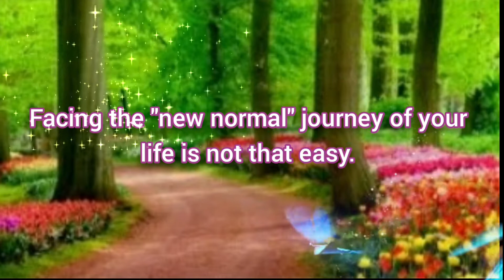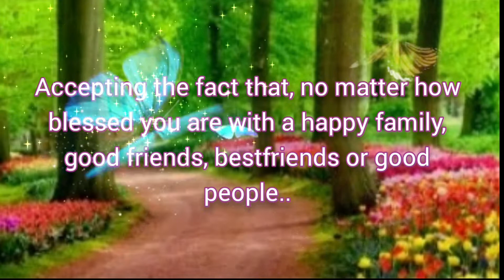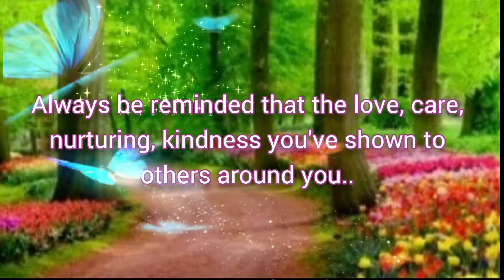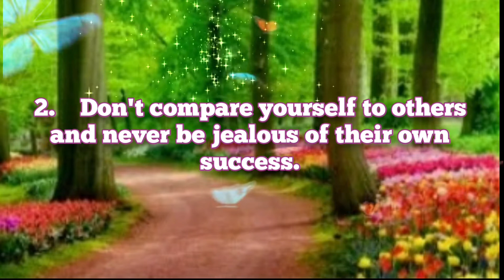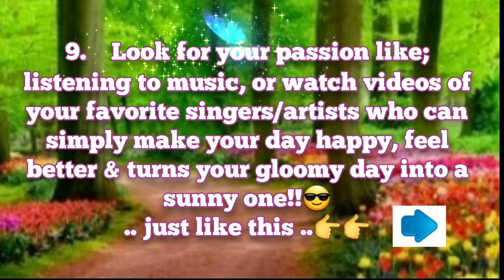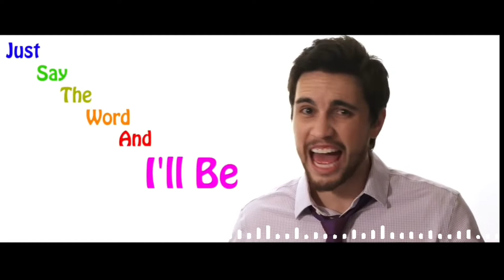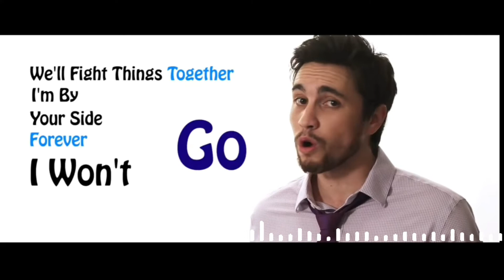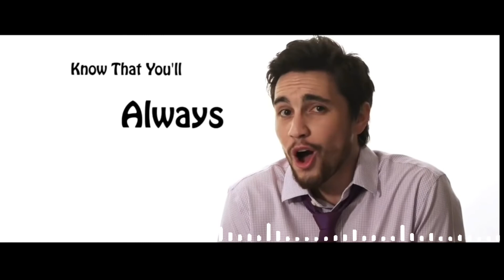HOW TO BE YOUR OWN BESTFRIEND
Hi!🙋‍♀️everyone! Welcome & thank you for visiting  my channel. This channel is all about BEST MIX SONGS COLLECTION & short entertainment videos for all.

CTTO:
Song Title:  You Say
Sung by:  Laureen Daigle

Song Title:  That's What I'll Be
Sung by my favorite Artist:  Chester See
Produced by:  Andy Lange